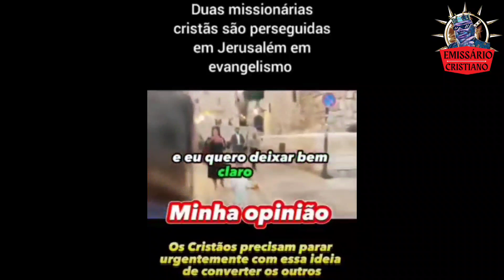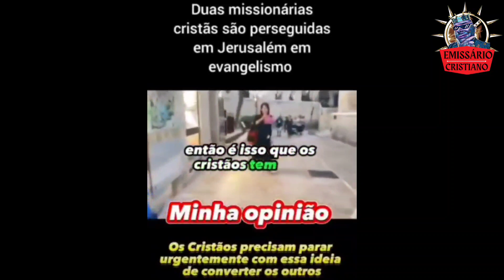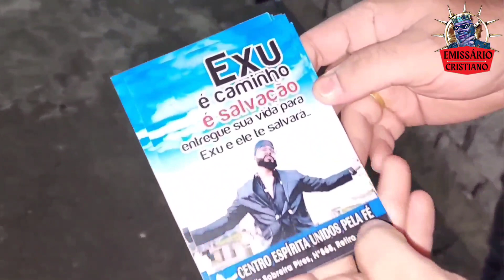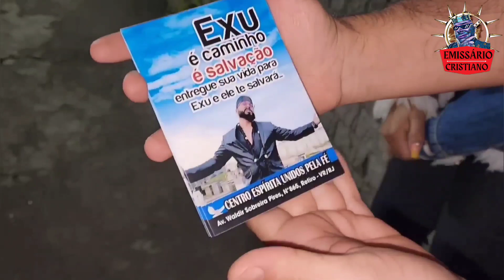PARTE 1 - A INTOLERÂNCIA RELIGIOSA DOS CRISTÃOS NO BRASIL.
Já chega deixando aquele LIKE!
   Não esquece de comentar o que achou do vídeo.
    Se ainda não for inscrito, o que vc está esperando?

   Intolerância religiosa é um termo que descreve a atitude mental caracterizada pela falta de habilidade ou vontade em reconhecer e respeitar práticas e crenças religiosas de terceiros, ou a sua ausência.
   Pode-se constituir uma intolerância ideológica ou política, sendo que, ambas têm sido comuns através da história. A maioria dos grupos religiosos já passou por tal situação numa época ou outra.

   Cristãos não respeitam a fé alheia.

   Grande parte do povo evangélico tem sido os maiores intolerantes religiosos do Brasil.
   Não respeitam ninguém que seja de algum "ISMO" diferente do dele e já mandam pro inferno todos da religião de matriz africana.
   As Testemunhas de Jeová são os gados do Corpo Governante e chegam até incomodar as pessoas bem cedo.
   Todos que evangelizam, não querem ser evangelizados pelas religiões que evangelizaram.
   Clamam por respeito, nas não respeitam quem for diferente.
   Querem pregar o evangelho, mas poucos não vivem o que se prega.

🤴🏻 EMISSÁRIO CRISTIANO 2.021.